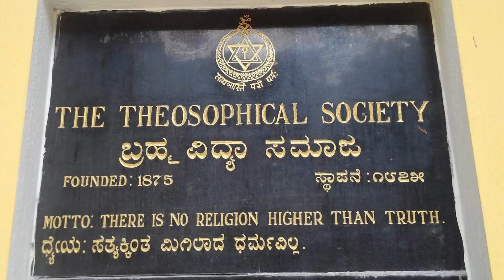Sociedade Teosófica celebra seu centenário no Brasil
A Sociedade Teosófica, constituída por livres pensadores e dedicada a estudos das religiões, filosofias, artes e ciência, celebra neste ano o seu centenário desde a sua fundação no Brasil.